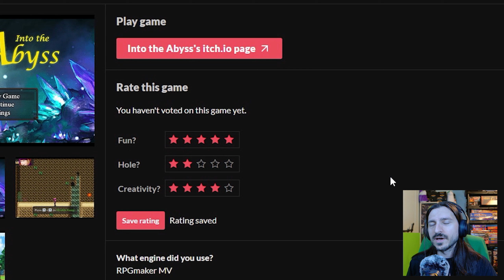PIT JAM 16: Into the Abyss (RPG Maker MV)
Play this game and all the other cool entries to AmalgamAsh's Pit Jam!

Want YOUR game or asset plugged, or want to collaborate?
-2~3 week turnaround time, usually faster if I can do it!

Music Credits
Azakaela

Dark Forest Theme, Town Theme, A New Town by Cynicmusic

Cave Theme by Haeldb
From Here to Where by Ecrivain